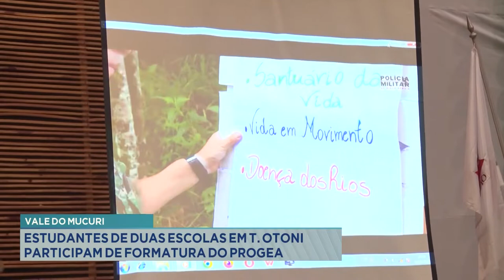Vale do Mucuri: Estudantes de 2 Escolas em Teófilo Otoni participam de Formatura do PROGEA.